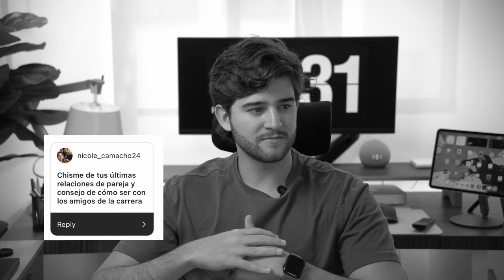Respondiendo +50 preguntas sobre mi... sin filtro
Estas preguntas fueron tomadas de mis historias de instagram, si quieren participar en un futuro vayan y síganme! @pablosanchezu

Me confundí, no cumplo mañana, cumplo pasado mañana

Mi Set-Up
💻 Mac Mini con chip M1
🖥️ Monitor Ultrawide
🦾 Brazo para el Monitor
🏮 Luces Led RGB

Yo soy Pablo Sánchez Urina, un estudiante de cuarto año de medicina que quiere compartirles algunas cosas que cree importantes para cualquier persona, especialmente si eres estudiante, o que también esté persiguiendo el sueño de ser médico.